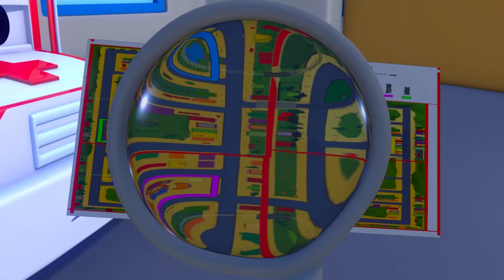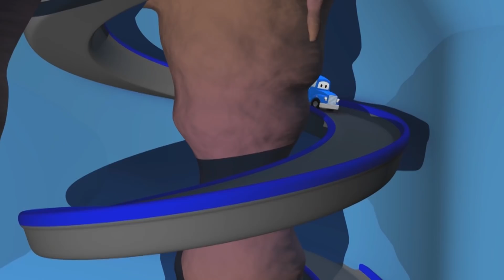วิดิโอรถบรรทุกสำหรับเด็ก - เจ้ารถบรรทุกนักสืบ ตามหาตัวลิลลี่ เจ้ารถบัส 🚚 การ์ตูนรถบรรทุกสำหรับเด็ก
ดาวน์โหลดแอพ Car City World แอพที่ดีที่สุดของ คาร์ ซิตี้ สำหรับแฟนๆตัวน้อย! เล่นเกมส์, เรียนรู้ผ่านกิจกรรมที่ให้ความรู้, รับชมวิดิโอต่างๆ ของคาร์ ซิตี้ :

ดาวน์โหลดแอพ คาร์ ซิตี้ และรับชมวิดิโอของคาร์ ซิตี้มากมาย, เกม และบทเรียนสำหรับเด็กก่อนวัยเรียน (iOS & Android):

แอมเบอร์กำลังรอลิลลี่ เพื่อที่จะให้เธอส่งของไปที่โรงเรียน แต่ลิลลี่ก็ยังไม่ปรากฎตัว ลิลลี่หายตัวไปอย่างลึกลับ...

]hv➢ซับสไครบ์เพื่อดูการ์ตูนรถบรรทุก อื่น ๆ สำหรับเด็ก ๆ:
                                                                                                                                                                                                                                                                                                                                                                                                                                                                                                                                                                                        ยินดีต้อนรับสู่มหานครแห่งรถ เมืองนี้ทั้งรถยนต์ และรถบรรทุกอยู่ด้วยกันอย่างมีความสุข มาติดตามการผจญภัยของทอมเจ้าแห่งรถลาก ทอมผู้พร้อมที่จะช่วยให้เพื่อน ๆ ของเขาเสมอ แมทรถตำรวจ และแฟรงค์รถดับเพลิง นักสืบลาดตระเวนผู้กล้าหาญ ทรอยรถไฟที่เร็วที่สุด และคาร์ลซูเปอร์รถบรรทุกและเพื่อนคนอื่น ๆ อีกมากมายในการผจญภัยที่น่าทึ่งของพวกเขา

คาร์ลซูเปอร์รถบรรทุก เป็นการ์ตูนการก่อสร้างสำหรับเด็ก ๆ ทรานส์ฟอร์เมอร์สคาร์ล เป็นรถบรรทุกที่น่าตื่นตาตื่นใจ เขาสามารถแปลงร่างเป็นยานพาหนะใด ๆ ก็ได้: รถดับเพลิง รถตำรวจ รถพยาบาล รถบรรทุกขยะ รถเมล์ และรถก่อสร้างชนิดต่าง ๆ เช่น รถดันดิน รถแทรกเตอร์ รถแบคโฮ รถบิ๊กฟุต และยานพาหนะทุกชนิด  แม้รถไฟ! การ์ตูนสำหรับเด็ก ๆ เกี่ยวกับรถบรรทุกนี้เหมาะสำหรับเด็กผู้ชาย และเด็กผู้หญิงที่มีความสนใจในรถ!

🚒 🚛 🚓 🚚 🚑 🚗💨 ชมตอนใหม่ล่าสุด การผจญภัยของมหานครแห่งรถ:

➢ คาร์ลซูเปอร์รถบรรทุกในมหานครแห่งรถ

➢มหานครแห่งรถ: เหล่ารถบรรทุก, รถไฟ, รถยนต์, และแก๊งรถก่อสร้าง, สุดยอดการ์ตูนสำหรับเด็ก ๆ